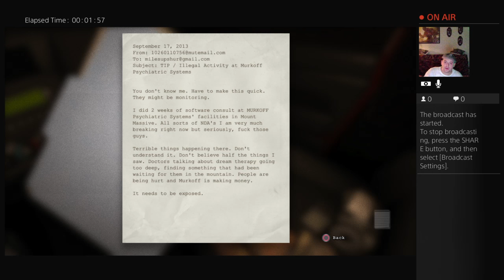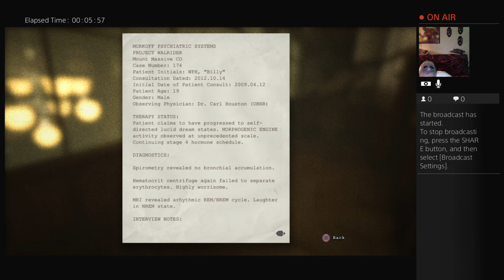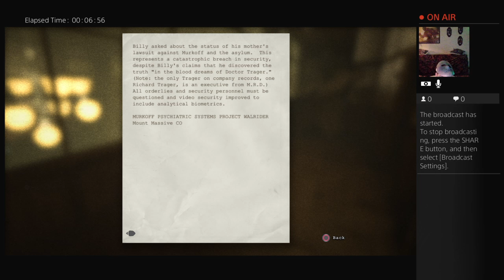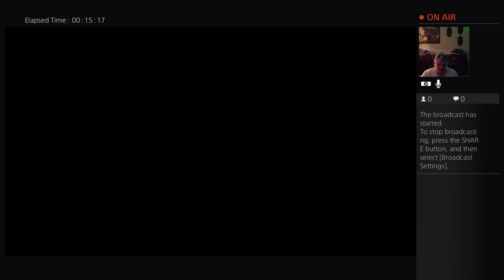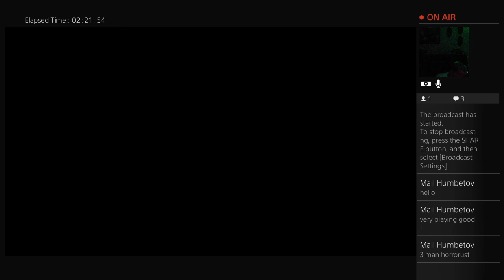Ghost plays outlast #3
Spooky scary story time NT NY